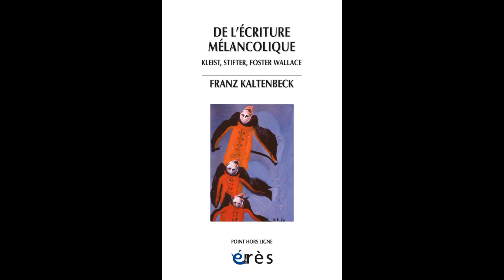Franz KALTENBECK - L'écriture mélancolique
Pourquoi tant d’écrivains mélancoliques se sont-ils suicidés, alors qu’ils étaient déjà célèbres et en train d’écrire leurs œuvres les plus prometteuses ? Franz Kaltenbeck montre comment l’écriture est devenue mortelle en elle-même pour des auteurs comme Kleist, Stifter, Nerval, Celan, Foster Wallace.

Alors que l’écriture d’une œuvre peut soutenir son auteur jusqu’à lui éviter la folie, comme on le voit chez Joyce et d’autres artistes, certains, au contraire, en meurent. C’est à résoudre cette contradiction, qui a dans chaque cas des coordonnées singulières, que s’attache Franz Kaltenbeck en lisant des écrivains mélancoliques célèbres du xixe au xxie siècle. Il les considère comme des puits de savoir sur leur mélancolie, longuement décrite à travers leurs fictions. Il s’appuie sur sa solide connaissance de Freud, dont il tire des arguments nouveaux grâce à Kafka. On comprend, à le suivre, que ce qui a d’abord résisté à la mélancolie chez ces auteurs a subi par la suite une défaite mortelle. L’écrivain américain David Foster Wallace met particulièrement ce phénomène en évidence : il dit qu’une catastrophe, qu’il identifie de loin sans pouvoir la maîtriser – la transformer – par l’écriture, l’attend au tournant comme un cyclone. À l’instar de Kleist, Stifter, Celan, Nerval avant lui, il s’est suicidé au sommet de son art.